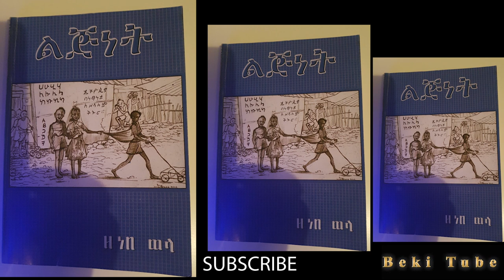ልጅነት መፅሀፍ ትረካ ክፍል አራት አማርኛ ኦዲዮ.Amharic Audio Book Lignite part four.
ልጅነት መፅሀፍ ትረካ ክፍል አራት አማርኛ ኦዲዮ.Amharic Audio Book Lignite part four. ሰብስክራይብ ለማድረግ ይህንን ይጫኑ